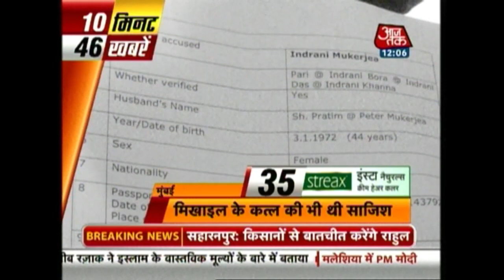10 Minute 50 Khabrien: November 23, 2015 | 12 PM